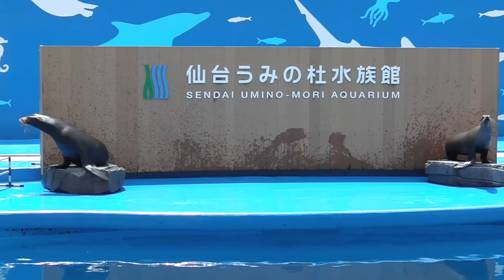水族館 - 2 仙台市：20180524